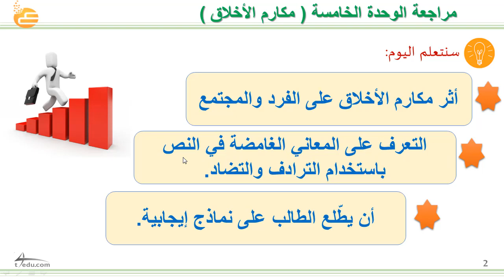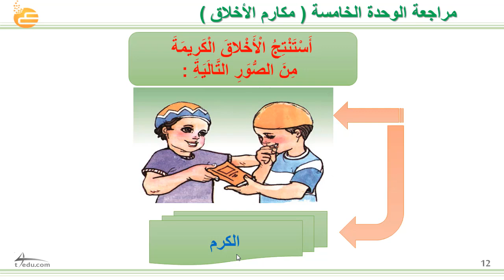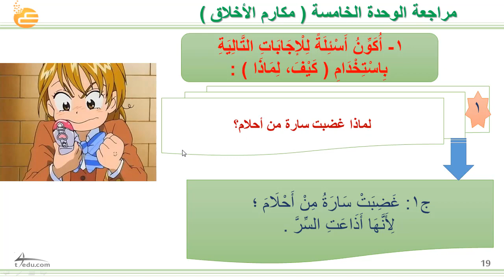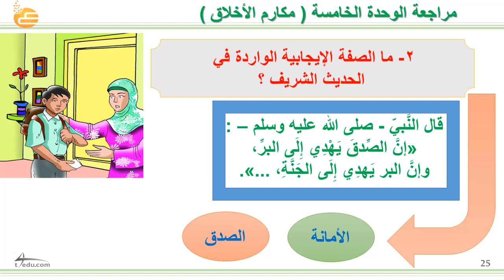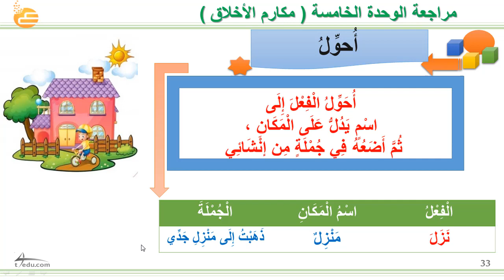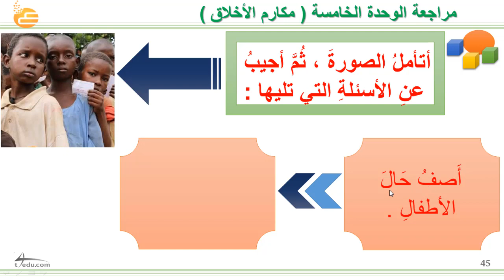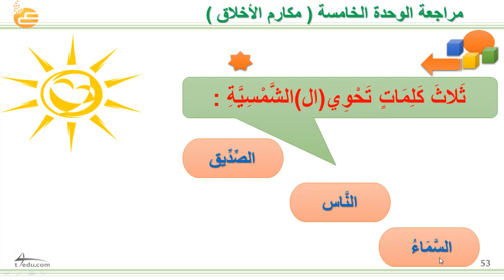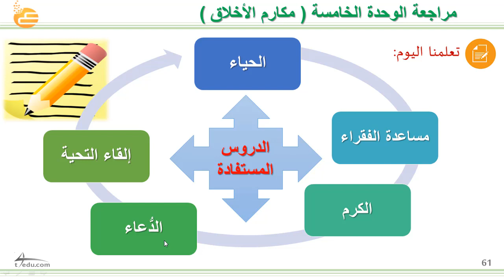مراجعة الوحدة الخامسة (مكارم الأخلاق)